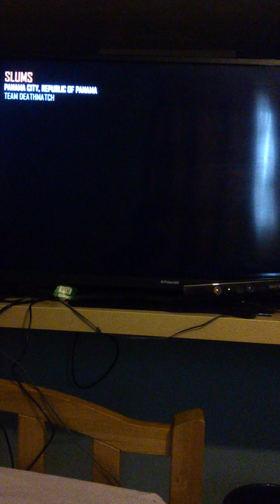Fifa fighter and Fifa mals team deathmatch slums part 1